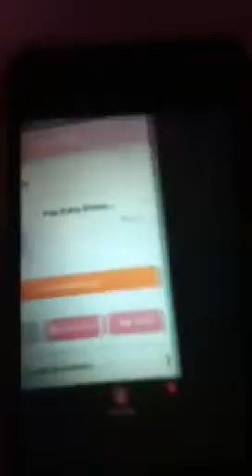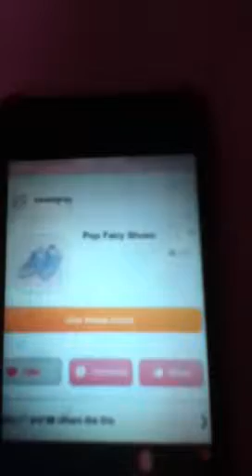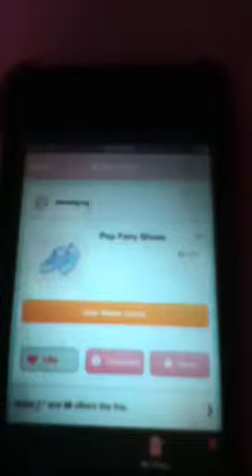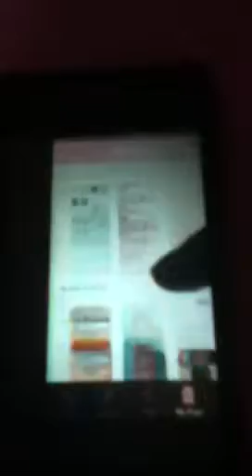How To Use CocoPPa